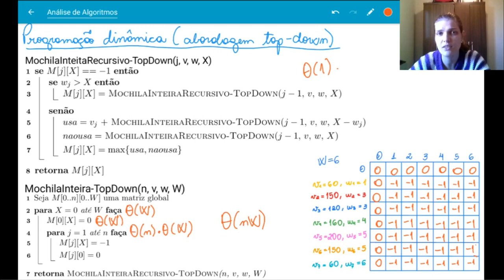Problema da mochila (parte 2)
Analisando o algoritmo de programação dinâmica para o problema da mochila.